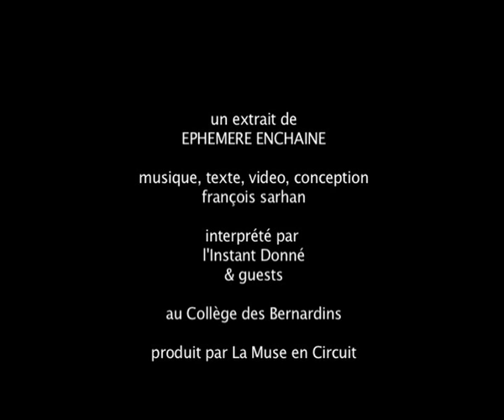Sarhan Nuit Blanche 2015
quelques extraits de la soirée proposée par François Sarhan et l'Instant Donné à Paris le 3 octobre 2015, dans le cadre de la nuit blanche, au collège des bernardins.